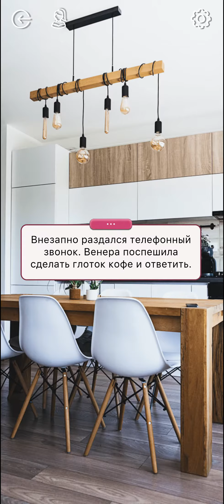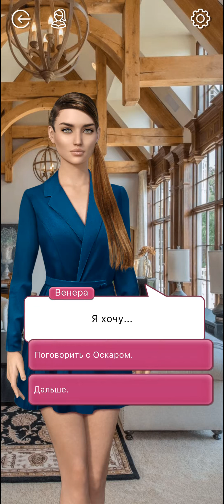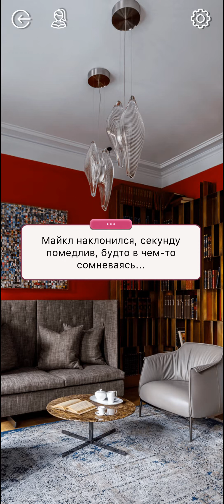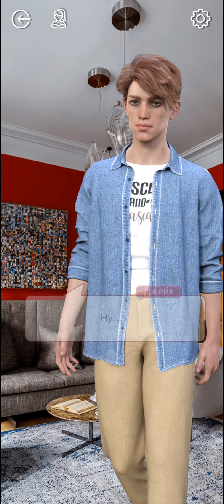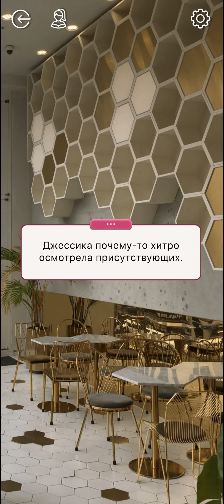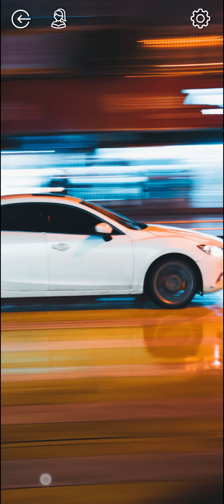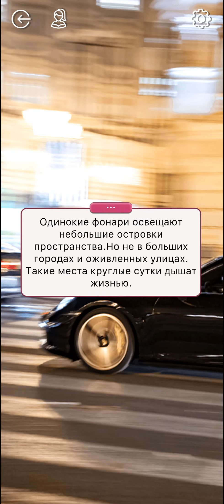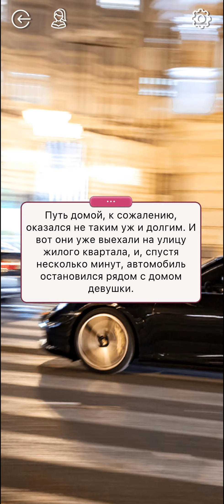Холостячка 💍 2 Сезон 10 Глава + 2 выбора • Read.Love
Глава 10 :   ' Общая Встреча ' .

Игра : Read.Love - Романтические Истории и Приключения

Read.Love - это не просто коллекция романтических историй, это вселенная интриг, непредсказуемых сюжетных поворотов и истории настоящей любви!
Будьте осторожны со своими желаниями, ведь только ваш выбор вершит судьбу вашей героини!